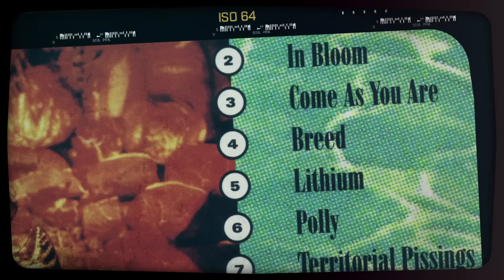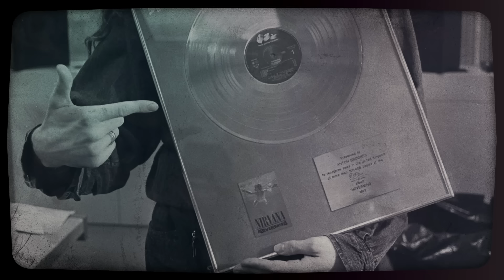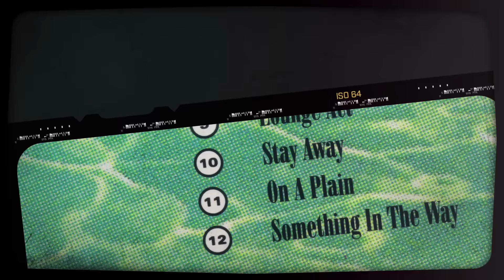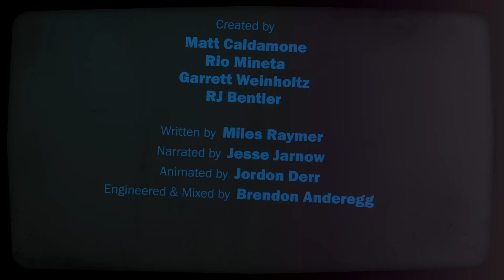Nevermind: An Annotated Look at the Classic Album | Liner Notes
In the next episode of our new series, Liner Notes, we take an annotated look at Nirvana's classic album, Nevermind, 25 years after its release.